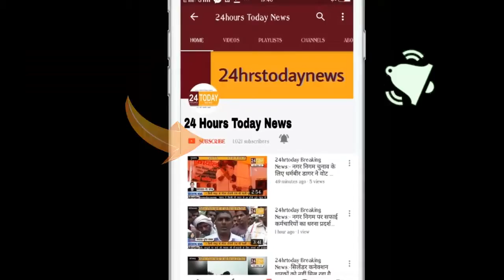24hrstoday Breaking News:- मां दुर्गा को चढ़ाई गई चुनर Report by Jitendra Verma